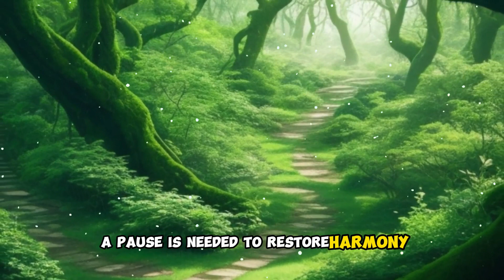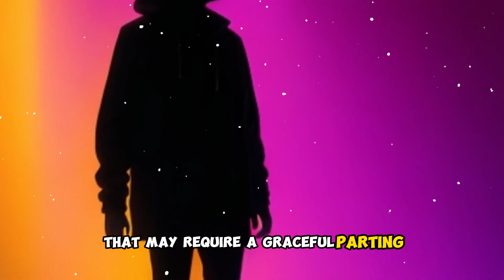5 Types Of People You Should Stop Being Friend With | A Zen Story | Uplift Saga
5 Types Of People You Should Stop Being Friend With | A Zen Story | Uplift Saga

your quarries:
5 types of People you should stop being friends with
types of people you should stop being friends with
5 types of people you should stop being friend
types of people you shouldn't be friends with
people you should stop being friends with
types of friends,5 types of people you should avoid being friends with
type of people you should stop being friends with
zen story
buddhist story about fake people
motivational story
buddhist story
buddha story
inspirational story
zen stories
5 types of people you should stop being friends with
zen stories
zen
zen wisdom
zen master
zen story
Wisdom
wisdom words
zen stories in english
zen teachings
7 things you should never tell anyone
Bully
wise words
zen master story
7 things you should keep private
alanna and ivor
buddha stories
buddha story in english
buddhist stories
business studies class 12 important questions 2023
chor machaye shor full movie bobby deol
energy vampires
everyone will respect you
friendship story
how to be silent in every situation
kahvihuone 8487
mr zen
people story
positive stories
short stories
silent word
stoic
types of
types of people
what are words
when you don't have friends
why men love bitches
wisdom of words
wisdom stories
zen
zen buddhism